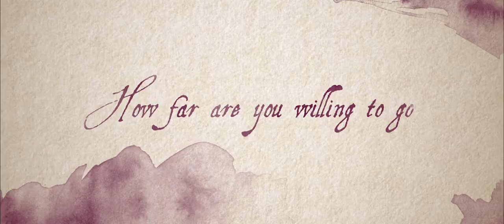Star Wars: Revenge of the Sith - Tragic Romance Trailer | Star Wars Reimagined, Pt. 4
STAR WARS REIMAGINED, Part 4:
Star Wars Episode III: Revenge of the Sith reimagined as a tragic romance

Star Wars Reimagined is the Final Project of my Postgraduate Studies in Audiovisual Editing. My aim on this project was to take one movie, in this case Star Wars Episode III – Revenge of the Sith, and create 5 different trailers from it. The fun part is that each trailer tries to simulate as if the movie was a specific genre, by using editing, sound and graphic techniques. The 5 trailer styles I chose to do are a modern style, a drama, a dark thriller, a tragic romance, and an action comedy. Watch the others here:

Software used:
- Editing and Audio: Premiere Pro CC, Audition CC
- Effects and Graphics: After Effects CC, Photoshop CC, Illustrator CC, Cinema 4D

Star Wars: Episode III – Revenge of the Sith is a 2005 American epic space opera film written and directed by George Lucas. It is the sixth entry of the Star Wars film series and stars Ewan McGregor, Natalie Portman, Hayden Christensen, Ian McDiarmid, Samuel L. Jackson, Christopher Lee, Anthony Daniels, Kenny Baker, and Frank Oz. A sequel to The Phantom Menace (1999) and Attack of the Clones (2002), the film is the third and final installment of the Star Wars prequel trilogy.

Postgrau en Muntatge Audiovisual
Barcelona School of Management
Juliol, 2017